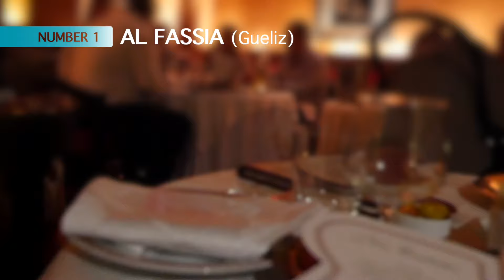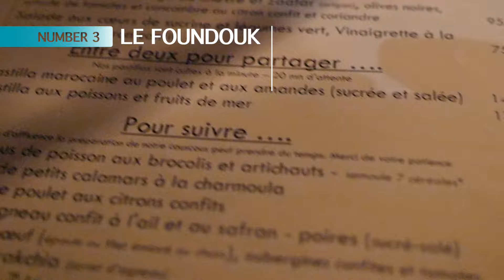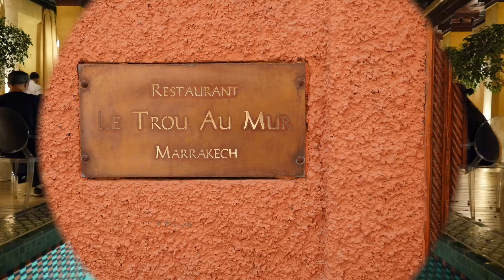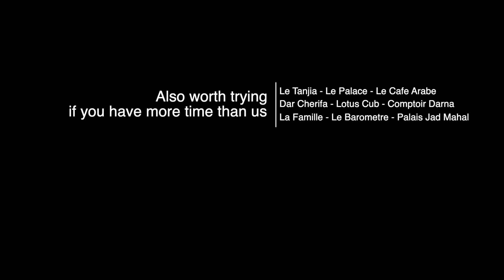Moroccan food guide | Best places to eat in Marrakech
Are you traveling soon and wondering where to eat in Marrakech? Explore the wonderfully diverse and delicious world of Moroccan cuisine with our Moroccan food guide.
Whether you're looking for a romantic, fancy place or traditional Moroccan food, check my selection of 8 top restaurants in Marrakech, Morocco.
1. Al Fassia (Gueliz-Marrakesh)
2. La Maison Arabe (Marrakesh Medina)
3. Le Foundouk (Marrakesh Medina)
4. Nomad (Marrakesh Medina)
5. Pepe Nero (Marrakesh Medina)
6. Le trou au mur (Marrakesh Medina)
7. Le Salama (Marrakesh Medina)
8. Le Grand Cafe de la Poste (Gueliz-Marrakesh)